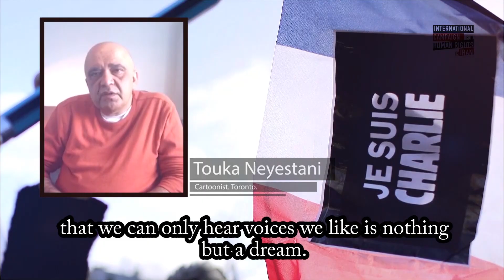Iranian Cartoonists and Satirists Speak Out on Charlie Hebdo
In the wake of the January 7 attack on the offices of Charlie Hebdo in Paris, the International Campaign for Human Rights in Iran released a video today, featuring nine prominent Iranian cartoonists, satirists and comedians expressing their solidarity with the victims of the attack and the defense of free speech.